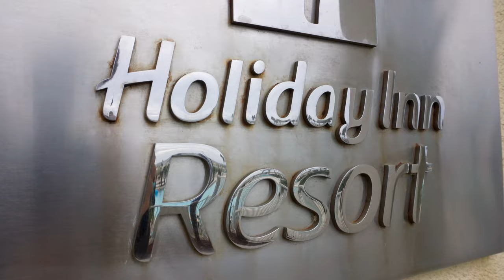4th Annual Noble Duck Race 2023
The 4th Sort-of-Annual Noble Duck Race 2023 was a tough and hard run competition with plenty of obstacles causing havoc. The winners from three heats faced off for the grueling no-holds-barred final battle. Watch all the action! All proceeds support the Advisory Council on Underwater Archaeology student travel awards. Many thanks to the Holiday Inn Resort, Pensacola Beach, for the use of their Lazy River pool.